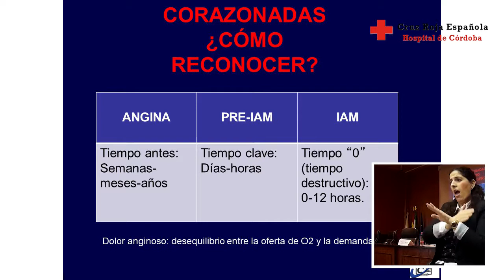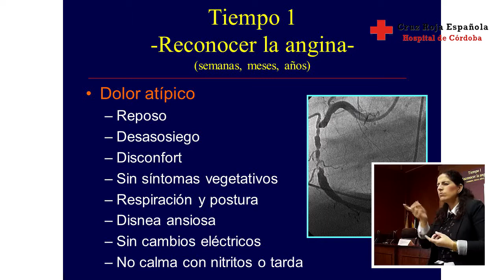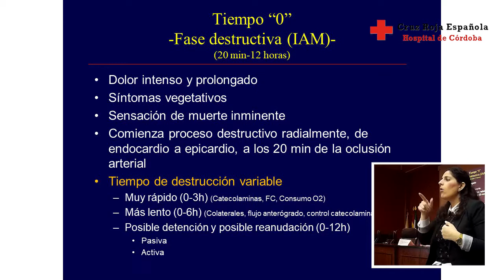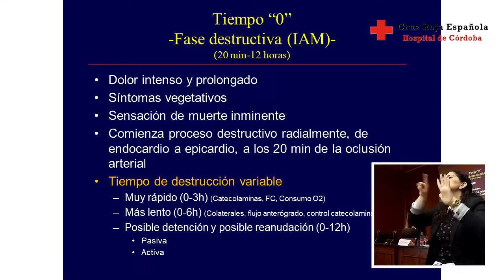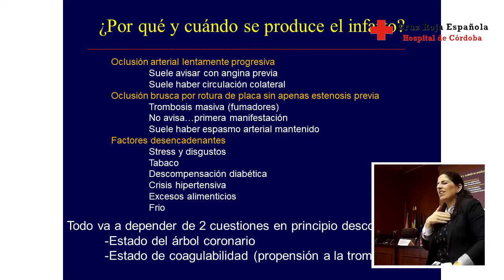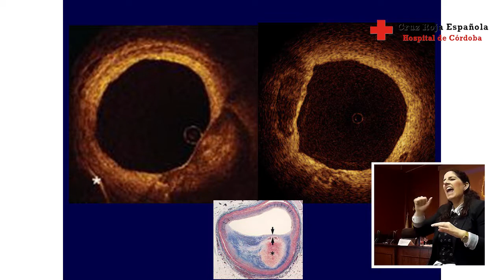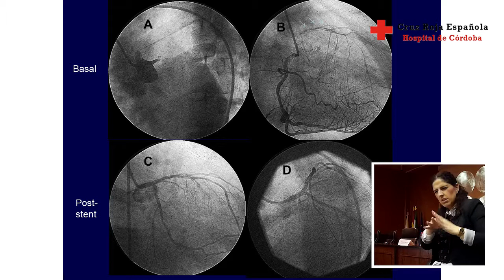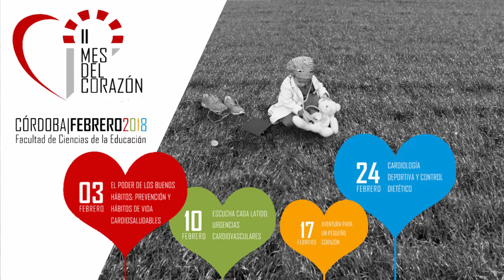Dr. José Suarez de Lezo Cruz Conde